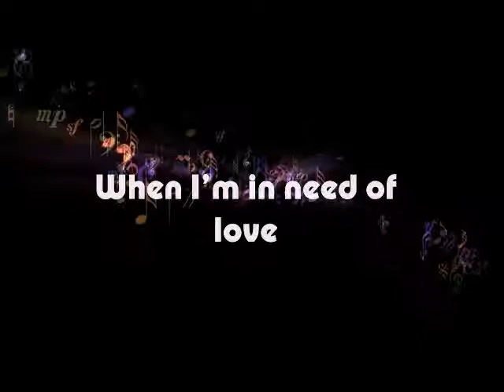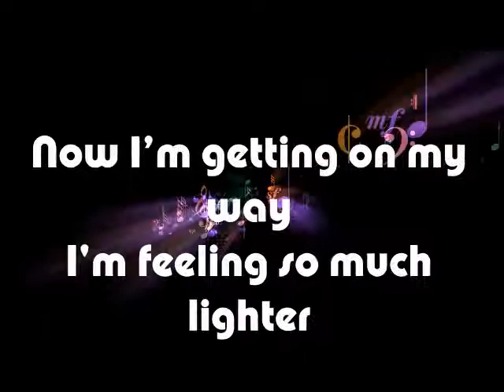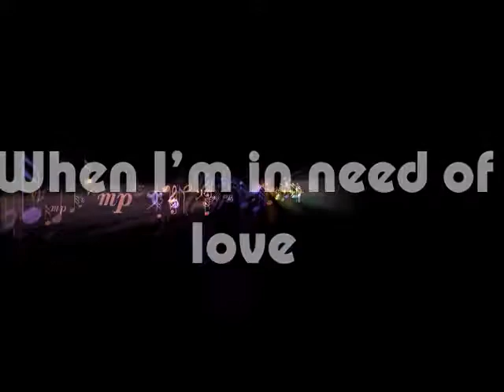Music Fun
Lyrics and vocals; Agelett - Drums & Keys; Nadrek - Bass: Zav - Guitar; Druszkowski

A wikiloops collab